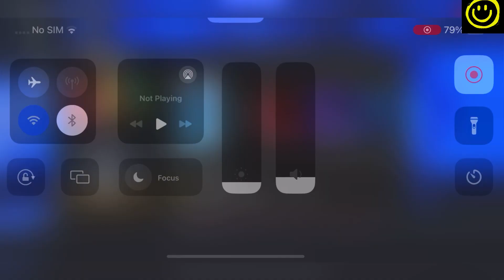💥 New Morning 💥 ROBLOX ULTIMATE FOOTBALL CODES - ULTIMATE FOOTBALL CODES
Thanks